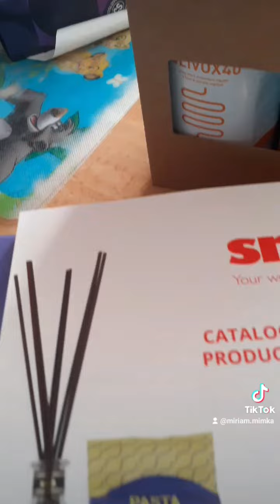25. apríla 2024